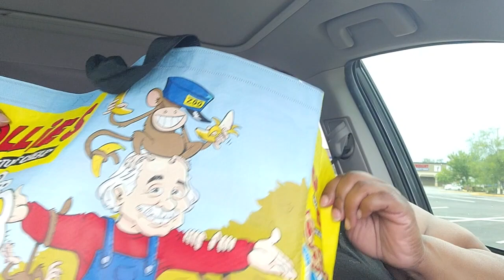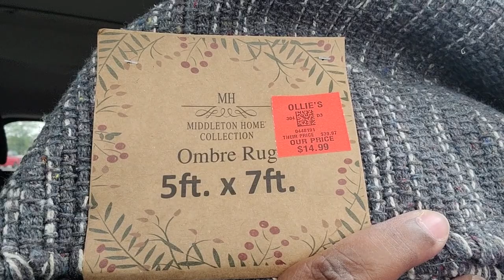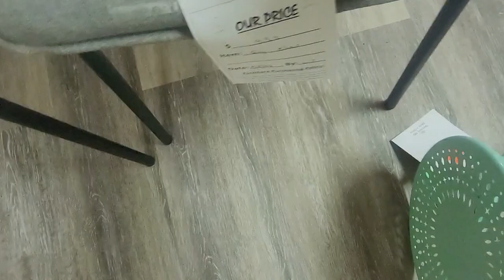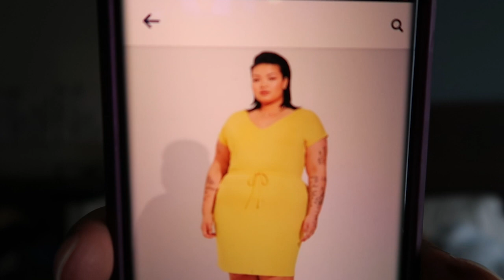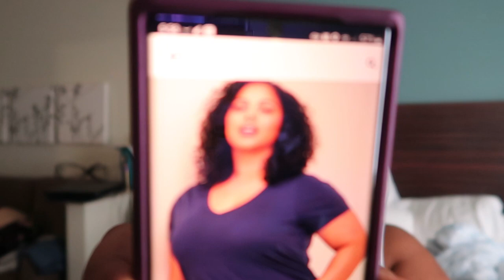Cleaning with Me ~ Getting my Space Together lol ~ She's so Pretty ~ Those Type of People